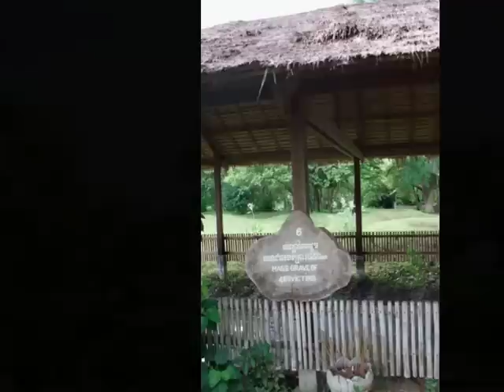Life in Cambodia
Pictures of Cambodia: Phnom Penh, the Killing Fields, the Mekong Discovery Trail, Kratie...